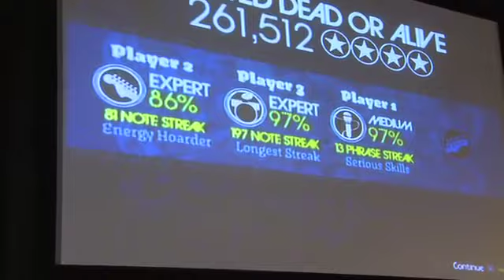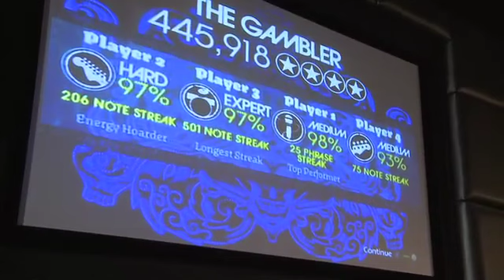Oilers Rock Band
Jason Strudwick, Tom Gilbert, Devan Dubnyk & Zack Stortini join forces to from the Oilers Rock Band.